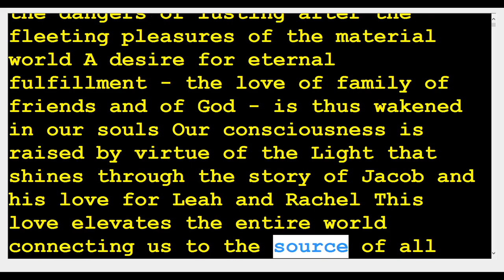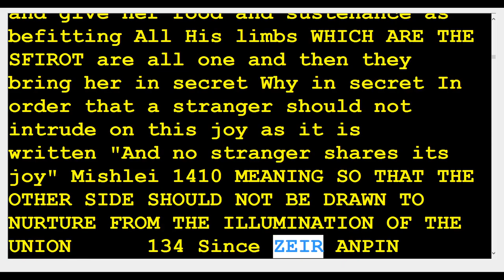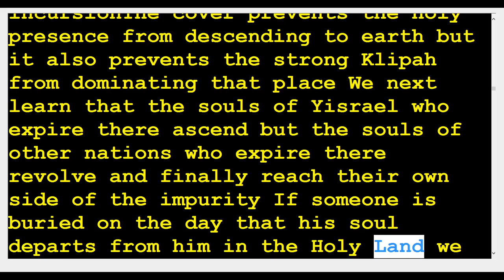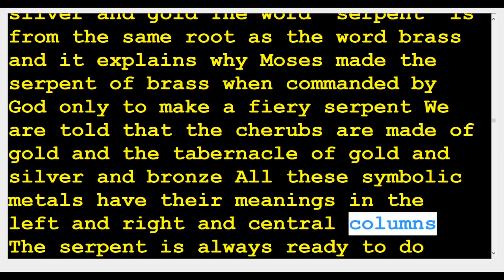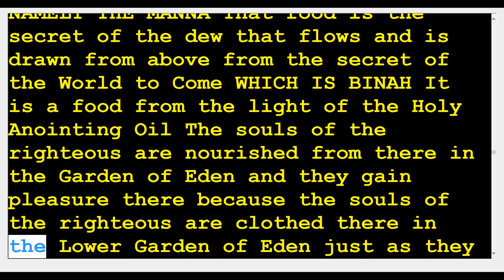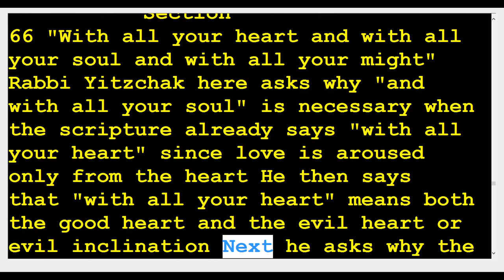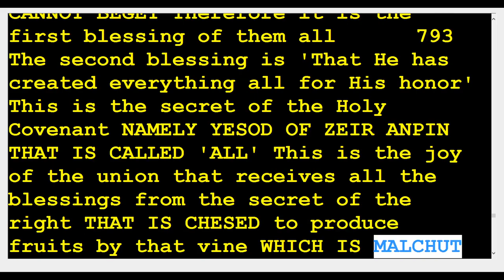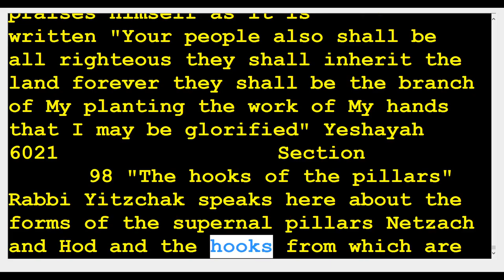19 Trumah 🆘️(Kabbalah center)Rabbi Shimon & Rabbi Berg